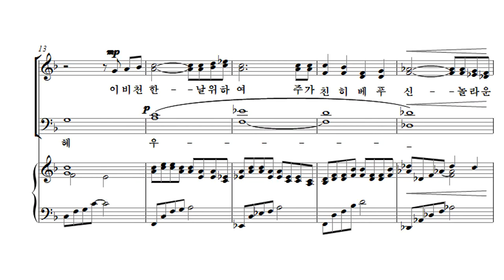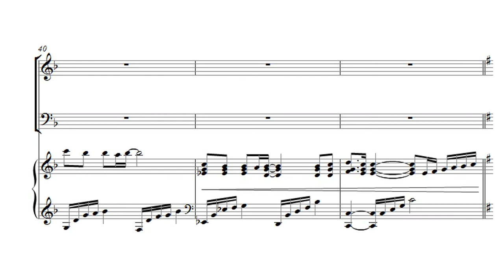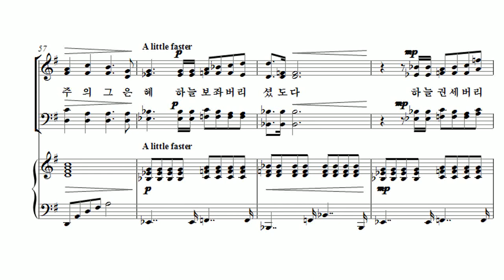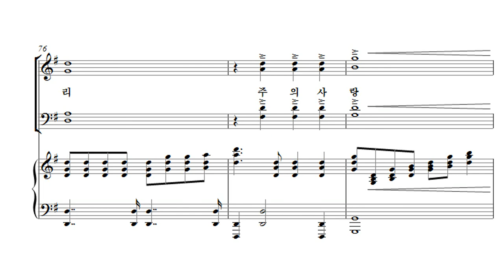[유빌라테 23집] 01. 나를 향한 주사랑 - 김미선